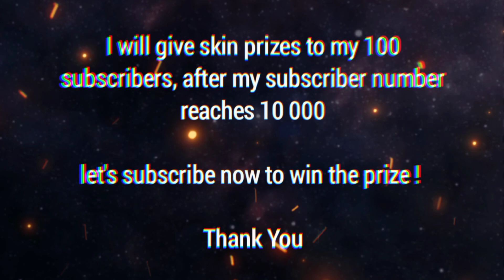Best Build Martis 2023 - Full Damage Martis - Gameplay Top Global Martis by [ Nappz ] Mobile Legends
𝗣𝗮𝘁𝗰𝗵 𝗡𝗼𝘁𝗲 : 1.7.82
𝗦𝗲𝗮𝘀𝗼𝗻        : 28

𝗣𝗹𝗮𝘆𝗲𝗿            : Nappz
𝗦𝗾𝘂𝗮𝗱            : A6 [ Drama ]
𝗛𝗲𝗿𝗼               : Martis
𝗥𝗼𝗹𝗲                : Fighter
𝗛𝗲𝗿𝗼 𝗧𝘆𝗽𝗲     : Reap/Charge
𝗕𝗮𝘁𝘁𝗹𝗲 𝗦𝗽𝗲𝗹𝗹𝘀 : Retribution
𝗘𝗺𝗯𝗹𝗲𝗺         : Custom Assassin Emblem [ Agility, Invasion, Killing Spree ]
𝗕𝘂𝗶𝗹𝗱               : Ice Hunter's - Tought Boots, Hunter Strike, Malefic Roar, Blade of Despair, Immortality, Rose Gold Meteor.

MOBILE LEGENDS : Mobile video in the multiplayer online battle arena (MOBA) genre developed and published by Moonton, a subsidiary of ByteDance.